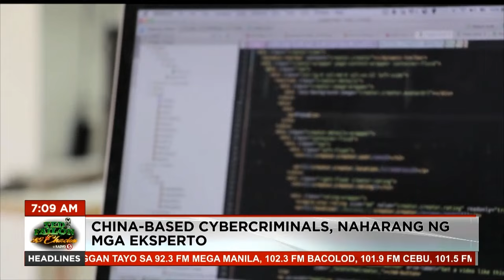China-based cybercriminals, naharang ng mga eksperto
Napigilan ng mga eksperto ang pag-hack ng mga cybercriminal mula ’di umano sa China Unicom na isang state-owned company ng Tsina. Ayon sa DICT, layon nila na i-hack ang websites ng ating government agencies.